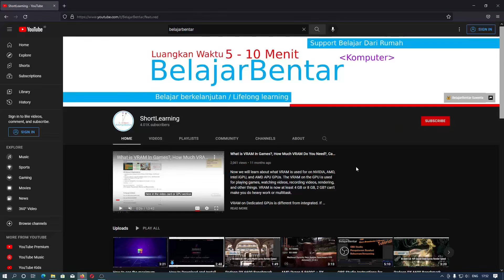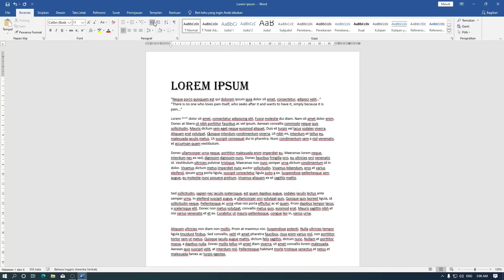Microsoft Word Tutorial Dasar 24 - Cara Mengurangi Indent dan Menambah Indent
Sekarang kita akan belajar dasar microsoft word mengenai mengurangi dan menambah indent.

Mengurangi indent / decrease indent digunakan untuk memindahkan paragraph menjadi dekat pada margin
Menambah indent / increase indent digunakan untuk memindahkan paragraph menjadi lebih jauh dari margin
Dalam aplikasi pengolah kata / word processor, kata indentasi digunakan untuk menggambarkan jarak, atau jumlah ruang kosong yang digunakan untuk memisahkan paragraf dari margin kiri atau kanan.
Sedangkan margin artinya adalah jarak antara teks dan tepi dokumen.

Tutorial ini bisa kalian gunakan pada Microsoft Word: Word 2010, Word 2013, Word 2016, Word 2019, Word 2021, Word 2021 LTSC, Word 365